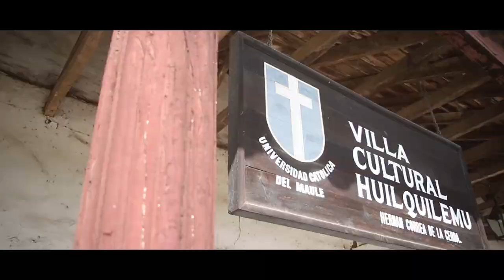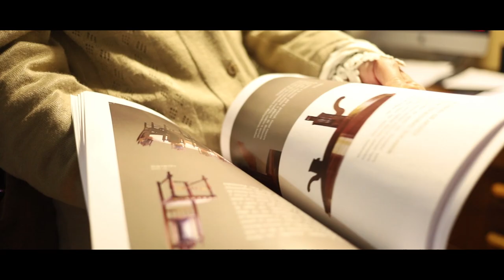Cápsula 4: “Almacenaje, documentación y difusión de la colección de mobiliario doméstico"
Conoce más sobre nuestra Colección de Mobiliario Doméstico de la Villa Cultural Huilquilemu.